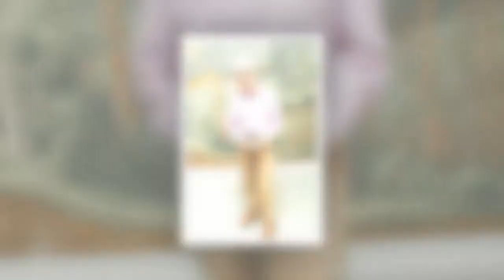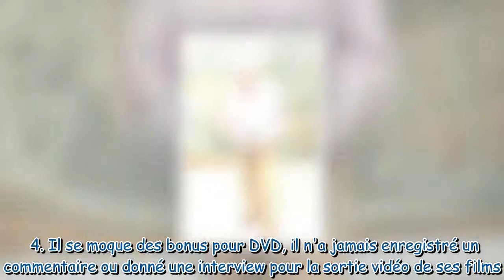[Interview] Woody Allen : “Pour tourner dans mon film “Midnight in Paris”, Carla Bruni n'a pas eu be